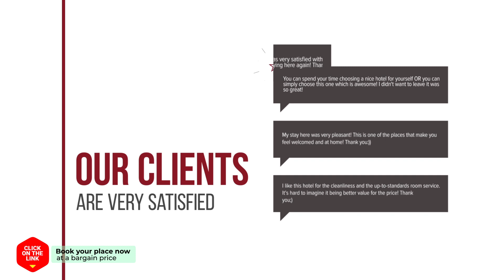Angela's house hotel review | Hotels in Ayiai Paraskiai | Greek Hotels